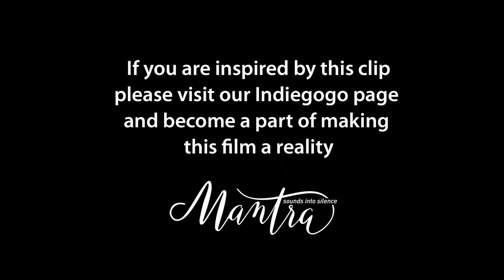Soundcheck Moment #1 - Deva Premal & Miten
Mantra - Sounds into Silence. Our first original Soundcheck Moment is with Deva Premal & Miten with Manose, shot in Madrid in 2013. More of these to come.